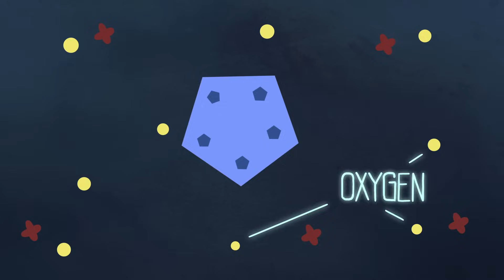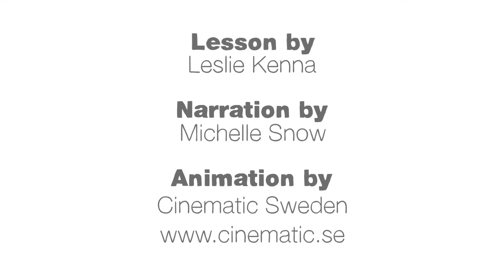The brilliance of bioluminescence - Leslie Kenna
Some lucky animals are naturally endowed with bioluminescence, or the ability to create light. The firefly, the anglerfish, and a few more surprising creatures use this ability in many ways, including survival, hunting, and mating. Leslie Kenna investigates this magical glow - and our quest to replicate it.

Lesson by Leslie Kenna, animation by Cinematic Sweden.